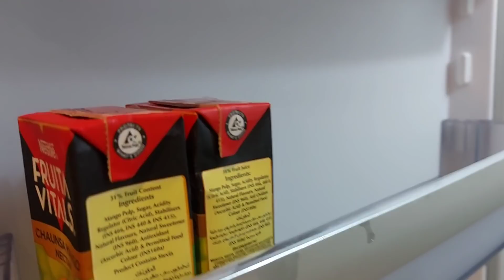UNANG GABI NAMIN SA HOTEL SA QATAR | TUWANG TUWA ANG MGA BATA SA PINADALA NG PAPA NILA | Vlog192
Life in Qatar and a lot more to see, discover and learn.